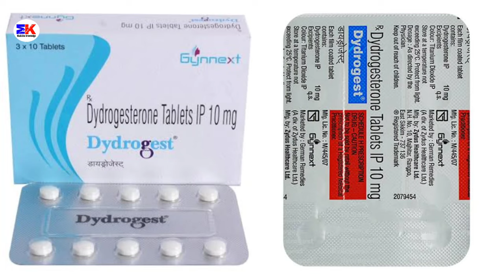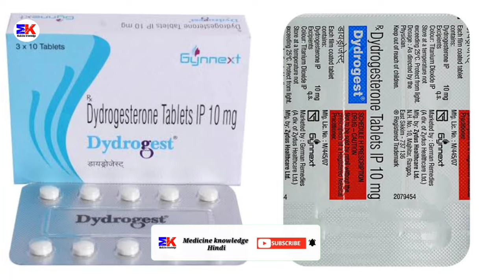Dydrogest Tablet | Dydrogesterone Tablet | Dydrogest Tablet Uses Benefits Dosage Review in Hindi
kindly note